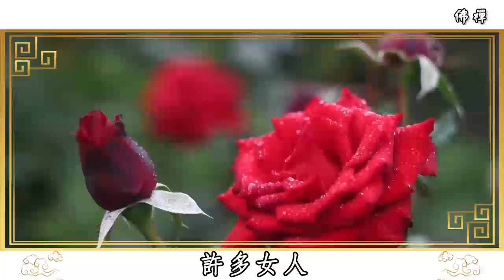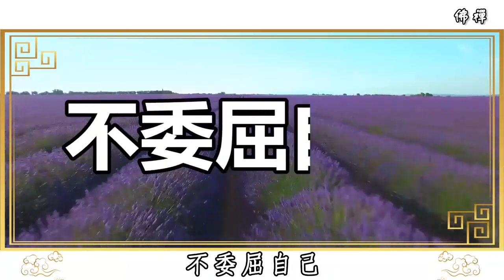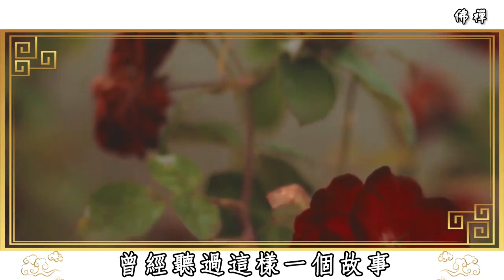這3點，暴露了你是個聰明的女人，還是個笨女人，快看看你是哪一種？ | 女性 | 佛禪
每天最多能喝幾杯咖啡？65歲每天喝2杯咖啡，檢查時嚇了醫生一大跳，很多人都後悔看晚了
愛喝茶的朋友不得不看！喝茶與喝白開水相比，哪個對血管更好，更有助於長壽？
如果有一天，父母走了以後，你才會明白4個道理 | 父母走了，不要再把兄弟姐妹當家人了
慢馬定律：60歲以後的退休老人，千萬別做慢馬！給自己留好這3條後路，避免晚景淒涼
55歲退休女士告訴我：多有錢有時間，也別請人到家吃飯，否則後患無窮，別不當回事